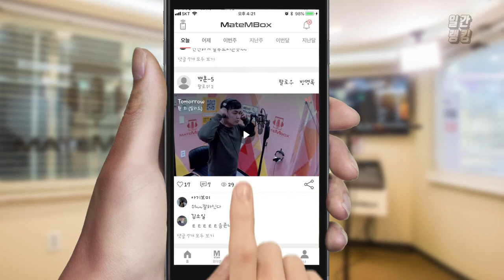메이트엠박스 일간 랭킹 TOP4 2020년 04월 29일 [Daily Ranking]